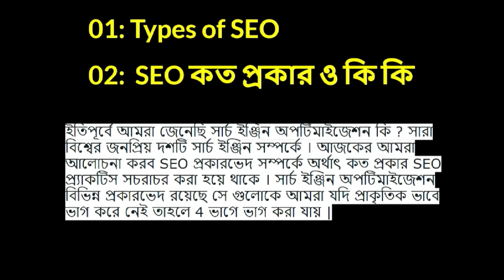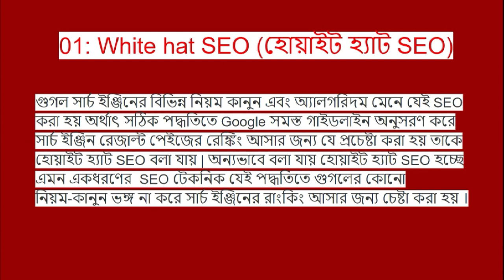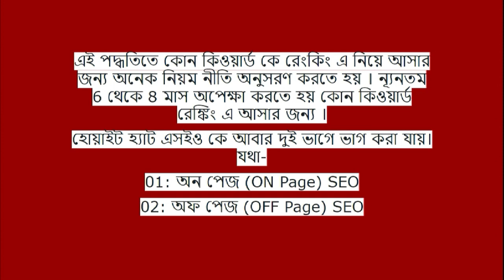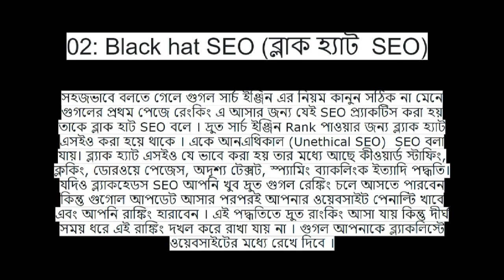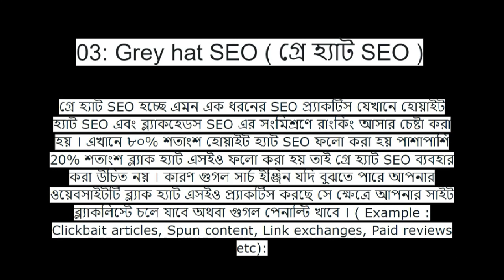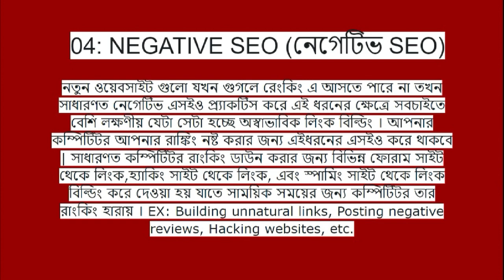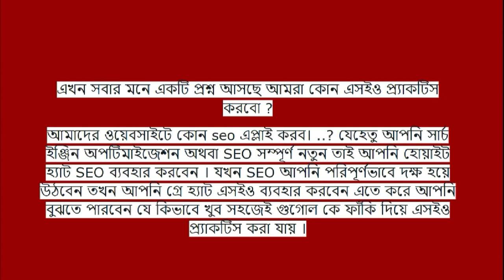Types Of SEO | 4 Different Types of SEO In Digital Marketing | SEO কত প্রকার ও কি কি ?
In This Video You are going to learn types Of SEO and how it works, This is Search Engine Optimization guideline video, Here You may learn Search Engine Basics, 4 Different Types of SEO with an example, Different Types of SEO, White hat SEO, Black hat SEO, Gray hat SEO, Negative SEO, etc. So, Keep watching and share this video.

00:34 -Types of SEO
01:13 -Different Types of SEO
01:53 -White hat SEO
04:40 -Black  hat SEO
06:26 - Gray hat SEO
08:25- Negative SEO

02.  I will try to  uploading good quality content frequently to your YouTube Channel and really trying hard to make it